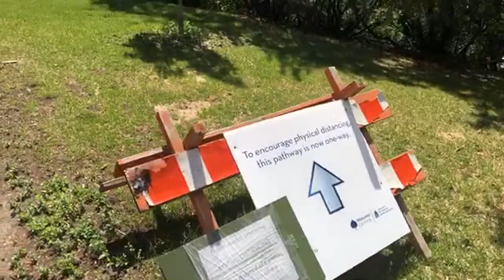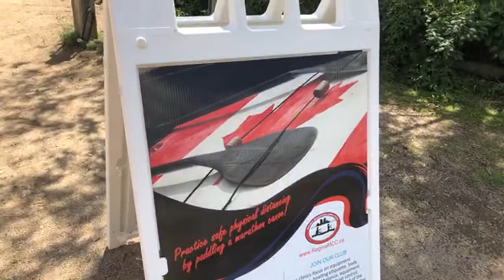Happy Canada Day 2020 in Regina, Saskatchewan! And my daily 10k steps Fitbit Challenge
We went out at the Wascana Lake to do our morning walk and check out if there’s any activities going there. As expected everything were cancelled due the situation nowadays.

No free morning breakfast pancakes, hotdogs, sandwiches, drinks, chicken, steaks, fruits, etc. No bands, no food trucks, no dancing singing, no playground for the kids, no programs and the like.

The walk way set as one way traffic to avoid walking towards the people. And to observe social distancing because of the recent pandemic happening globally.  And the recent report said the Canada casess are 104,271 confirmed, 8,615 deaths, 67,744 recovered and 27,912 active.

The weather is perfectly fine sunny but not that hot because of a little windy. We are able to finished the 365 degrees walk around the lake. Hubby said it is approximately 4 km. We usually get it at 45 minutes but due to some stop over for picture taking and a little rest we took it at one hour and 21 minutes.

One of the reason also why we went out for a walk is to complete my daily 10k steps task in our Fitbit  challenge. We usually start the count during our morning workout at home and then finish it with a walk outside.

So yah, wishing all Canadians a very Happy Canada Day.
We are grateful for being here in this country of love and peace.
THANK YOU CANADA!

Catch me on my facebook account.